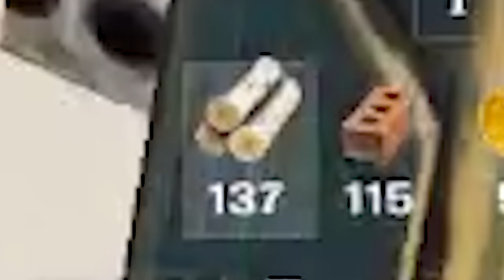Jugamos el MAPA MÁS VIRAL de TIK TOK en Fortnite!😱😳(MUY DIVERTIDO!)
➜Resumen del Video:
Jugamos el MAPA MÁS VIRAL de TIK TOK en Fortnite
Jugamos el MAPA MÁS VIRAL de TIK TOK